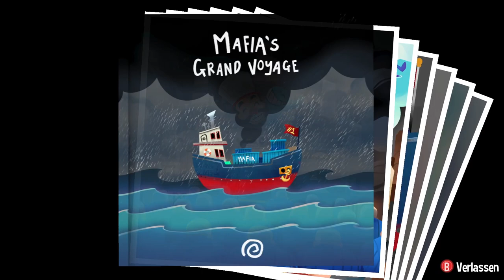Tresor Tickets & Dino aufm Scooter | A Hat in Time 🎩⌛ #4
Bei vielen Losen ist die win rate ganz groß :D

 🎮Spiel: A Hat in Time
⌨Plattform: PC/Konsolen
 ❔Genre: 3D Collectathon

⏲️Timestamps:
0:00 Zeitriss
13:1 Kapitel 1 Akt 7
22:55 Kapitel 1 Akt 5